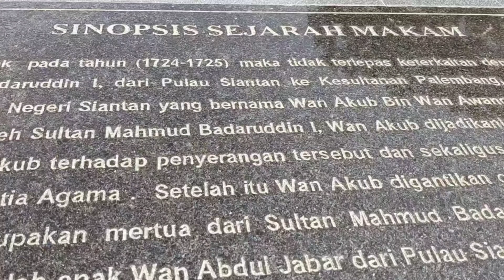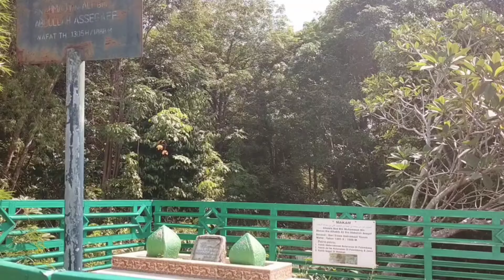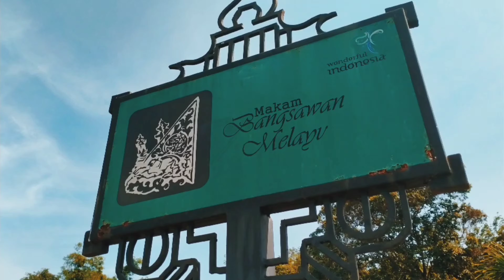MAKAM BANGSAWAN MELAYU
Makam Bangsawan Melayu merupakan Salah satu wisata religi yang wajib dikunjungi tepat di kelurahan Tanjung, kecamatan Muntok, kabupaten Bangka Barat.
Dalam Makam ini terdapat para pendiri & pendahulu kota Muntok beserta Makam Habaib yang lokasinya tidak berjauhan.
Terlepas dari nilai-nilai sejarah yang ada, tersimpan juga nilai-nilai kebudayaan. Salah satu budaya Islam yang masih ada hingga sekarang di kecamatan Muntok, kabupaten Bangka Barat adalah Ziarah & Do'a Arwah Kute Seribu. Tepatnya dihari ketiga setelah hari raya Idul Adha akan dilaksanakan kegiatan tersebut dalam rangka memperingati haul para pendiri dan pendahulu kota Muntok, para Aulia serta Habaib maupun Temenggung. Acara ini diikuti oleh jama'ah atau pengunjung dari berbagai daerah seperti Jakarta, Palembang, Pangkal Pinang termasuk warga kecamatan lain di kabupaten Bangka Barat.
Makam Bangsawan Melayu merupakan tempat yang menarik untuk dikunjungi loh.  Kenapa menarik ? Kalau kamu penasaran, Yuk ke Bangka Barat!
"Jasmerah"
Jangan Sampai Melupakan Sejarah
-Ir.Soekarno-